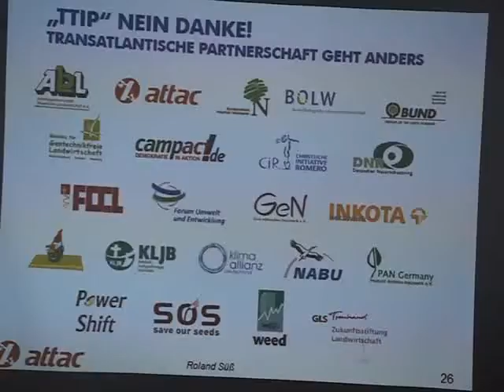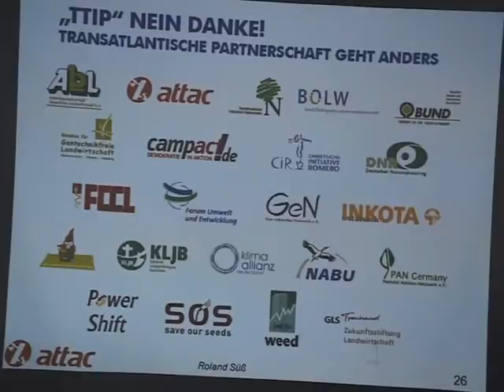140125.1200_RolandSuess__MAQ09627 Teil 2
Attac München Winterschule 2014